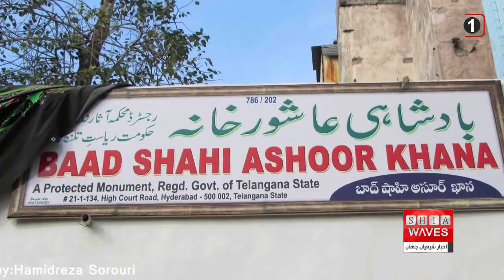نگاهی به چند خبر کوتاه: دوشنبه 25 مهر ماه 1401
1--) صدور حکم اعدام مسئول بیت‌المال د۱عش در عراق
2-) مرمت قدیمی ترین حسینیه شیعیان هندوستان
3-) مکاتبه ایران با عربستان برای راه اندازی حج عمره 5.8 میلیون ایرانی
4-) علمای علوی سوریه: ما تابع اصول و فروع تشیّع دوازده امامی هستیم
۵-) برگزاری مسابقات قرآن بانوان در عراق
6-) اتحادیه علمای مسلمان: تحریم حجاب عامل ایجاد تروریسم است